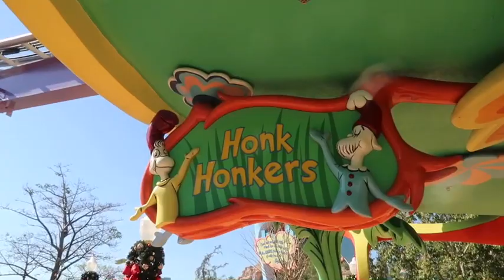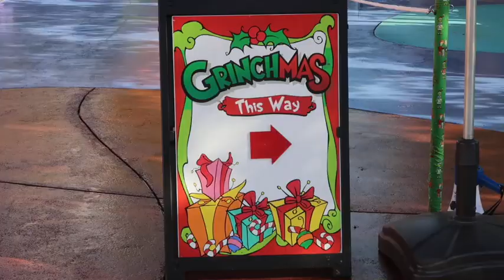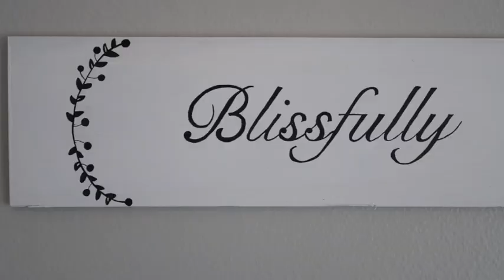Grinchmas in Whoville: Islands of Adventure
I met up with the Grinch in Whoville, got the new cotton candy floss at Honk Honkers, and watched the Grinchmas special! (all while the hubs was at work :P)